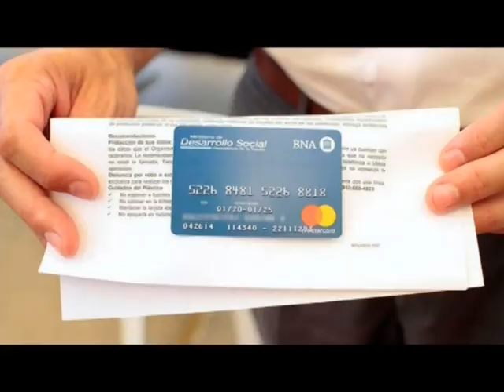SE DISTRIBUIRAN MAS DE 3000 TARJETAS ALIMENTARIAS EN EL PARTIDO DE LA COSTA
ENTREVISTA:  ROSALIA SERRA - DIR. GRAL. DESARROLLO SOCIAL LA COSTA